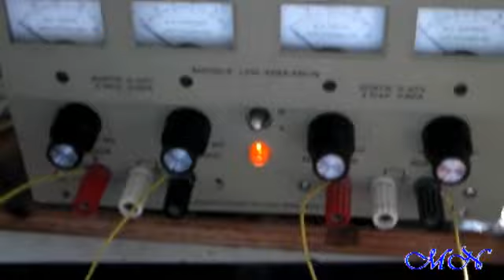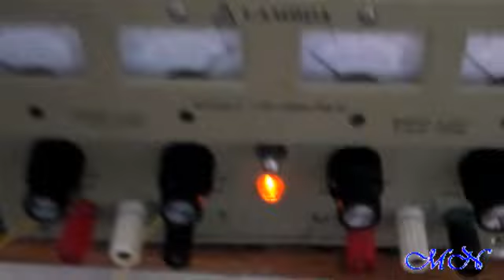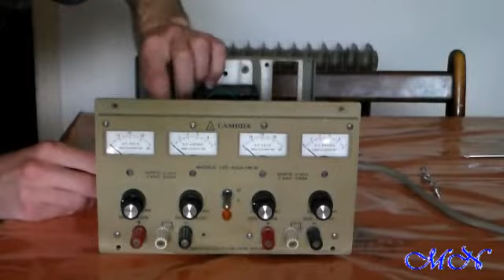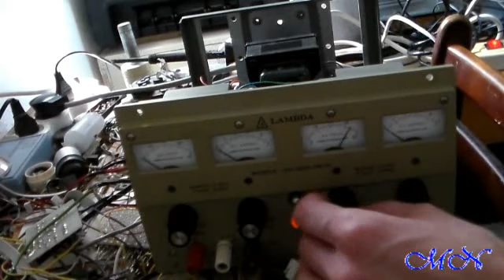Самодельный Блок Питания. Стресс-тест. ( часть 3)